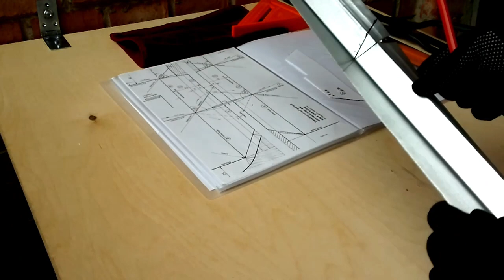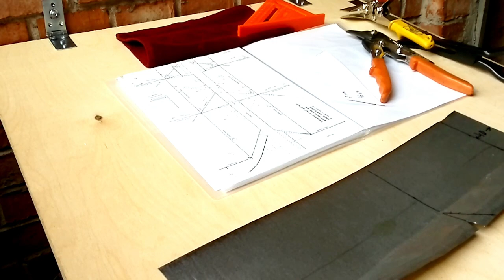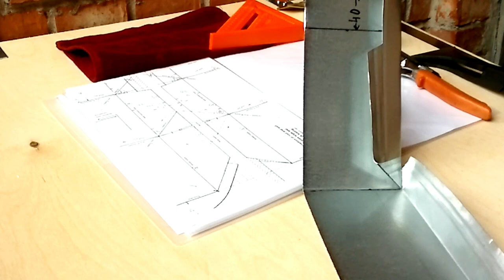✅КРОВЕЛЬНЫЙ ИНСТРУМЕНТ КУПИТЬ